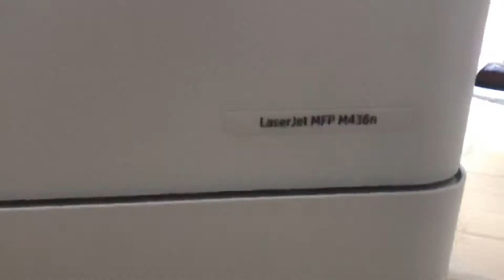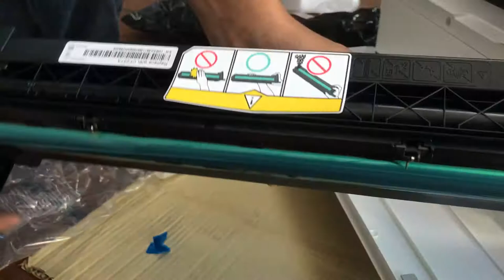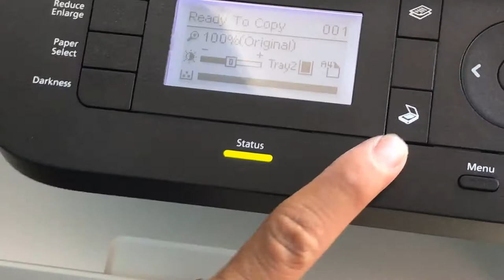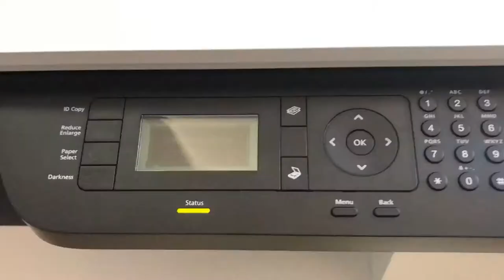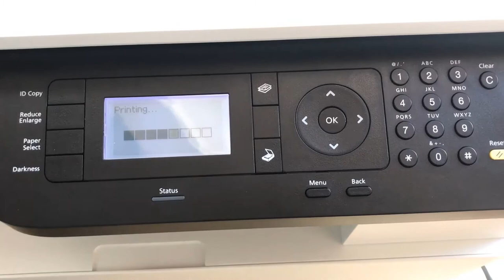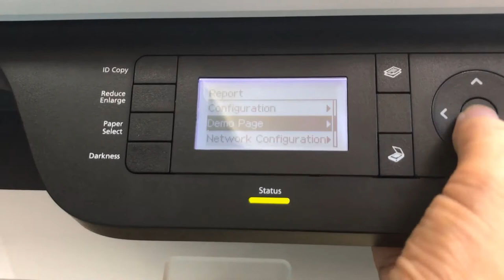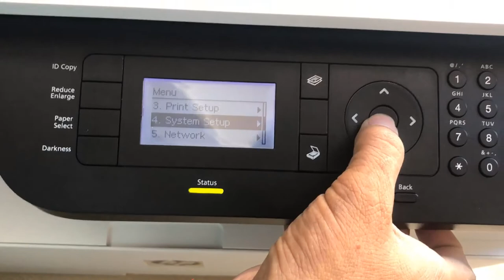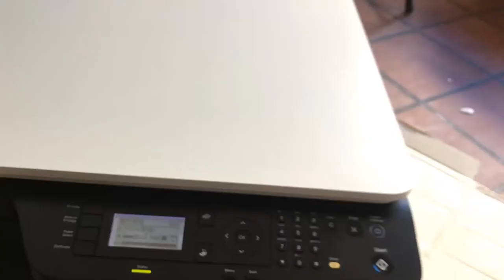How to setup HP LaserJet M436n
How to setup HP LaserJet M436n.  HP LaserJet M436n review setup install. Welcome to Electronic View Channel. I am so happy to share my knowledge to all of you.as I can do. I share about  the Printer ,Camera security system -DVR&NVR ,Biometric Fingerprint Reader-ZKTeco Time Attendance&Access Control,Alarm System ,Uninterruptible Power Supply (UPS)-UPS ,Review Maintenance and repair.